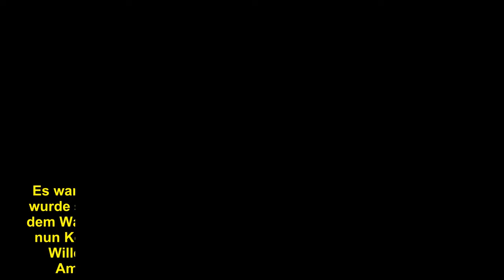Berlin - Tag und Nacht: Amelie hat Amnesie. Sie griff ihre adoptiveltern an